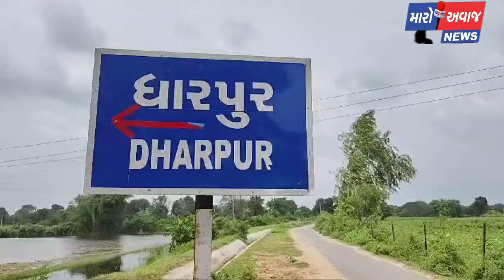વડનગરના ધારપુરમાં આવેલ ૨૦૦૦ વર્ષ જૂનું પ્રાચીન શિવવૃક્ષ તમે નહીં જોયું હોય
વડનગર ૨૦૦૦ વર્ષ જૂનું પ્રાચીન શિવવૃક્ષ નહીં જોયું હોય...